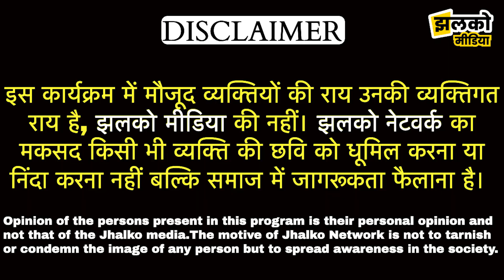सीकर के गाँव में रात के अँधेरे में गहने की पेटी उठा ले गए चोर, देखें पूरी खबर ~ Sikar News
Produced By: Jhalko Sikar
Edited By: Ravi Ji
Reported By : Mukesh Ji
Cameraman :